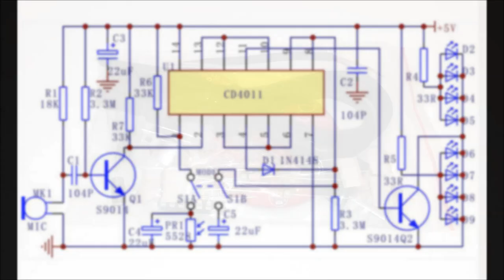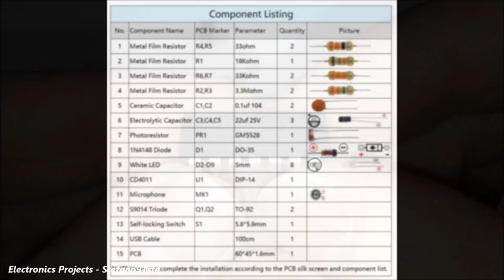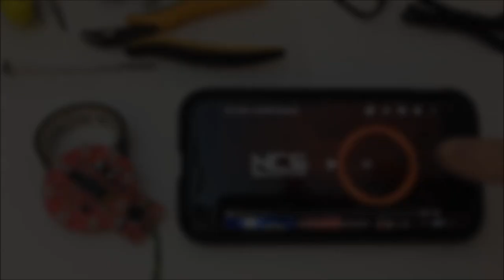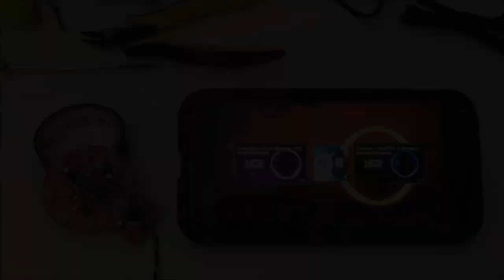Music LED Light DIY Tutorial - KIT by ICStation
This is a Sound LED Light Controller able to turn on LEDs at the rhythm of music, through a microphone and it was based on the CD4011 IC and it was sent to me by ICStation.

Work Mode:
1) Sound Control LED - LED will turn ON if there is sound near the microphone.
2) Light Control Delay - LED will turn ON if there is sound near the microphone in a dark environment. And then turn OFF after about 10 second.